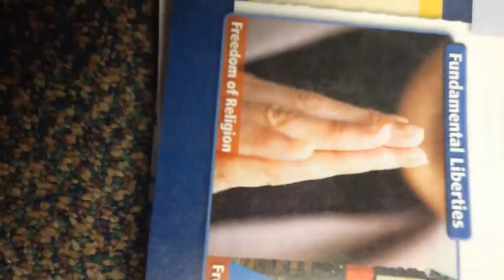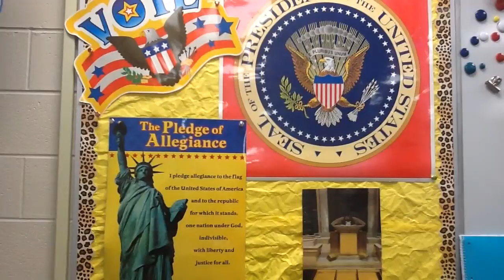My Movie 1